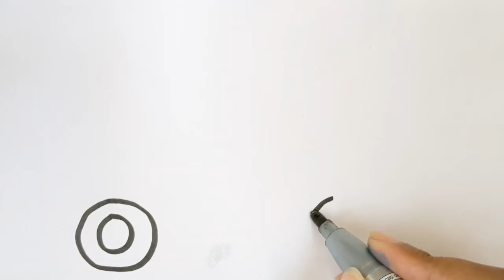Ambulance drawing for kids and toddlers|Easy kids art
ABC rhymes
ABC songs
Kids rhymes
Kids songs
Kid's vedios
Kids art
Children drawing
Children vedios
Children art
Children painting
Kids painting
Kids coloring
Coloring and painting
Painting and art
Coloring and Art
Lovely kids art
Lovely kids vedios
Educational vedios
Educational drawing
Educational art
Learn drawing
Learn coloring
Learning vedios
Learn art
Very very simple drawing
Very very easy drawing
Very easy art and drawing
Let's color
Let's drawing
Let's coloring
Let's drawing
Let's drawing and coloring
Let's drawing for kids
Colorful art
Colorful drawing
Coloring
Happy kids art
Happy painting
Draw
Colour
Magic fingers art
Magic hands art
Magic art
Quick art
Quick painting
Quite drawing
kids smile Art